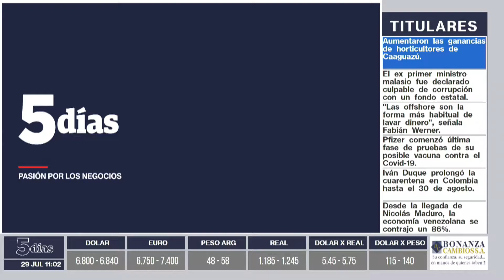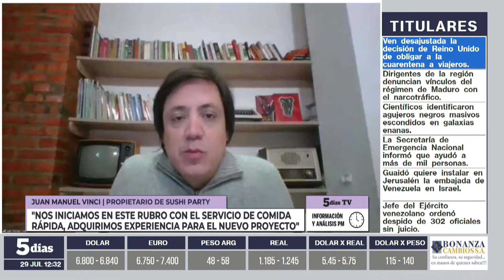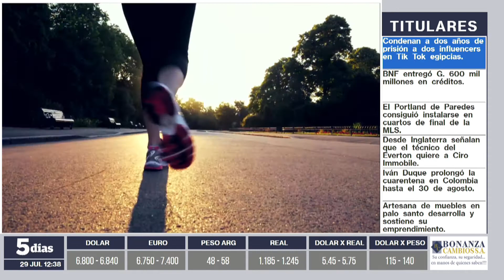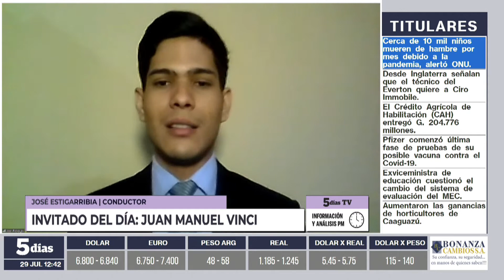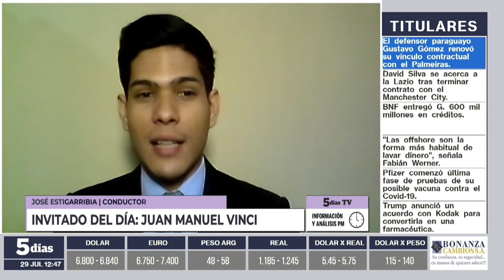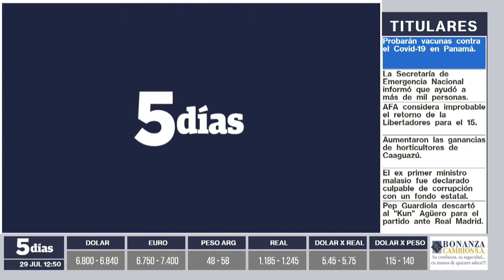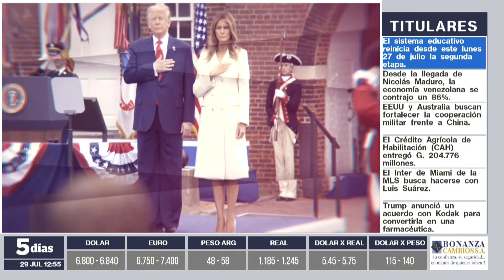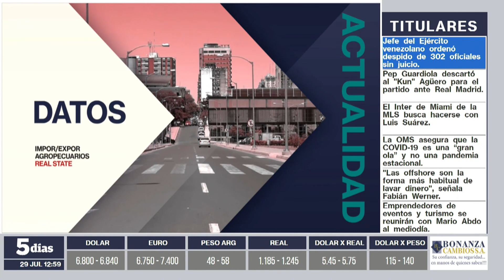Juan Manuel Vinci | Información y Análisis PM | 5días TV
Programa emitido el día Miércoles 29 de Julio.

Invitado del día:
- Juan Manuel Vinci (Propietario de Sushi Party)

Tema:
- Desafío de abrir un negocio en tiempos de pandemia.